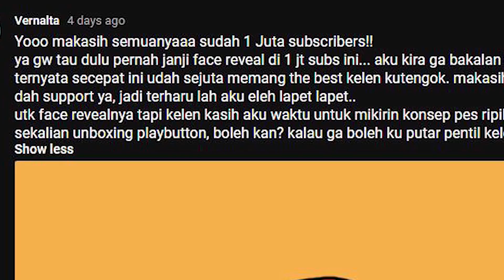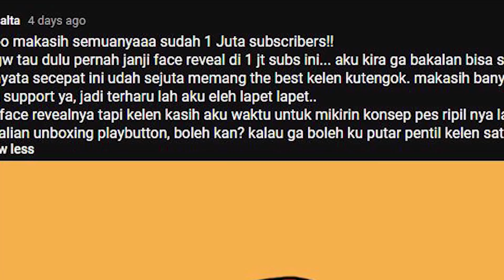Curhatan @Vernalta - 「Valorant Indonesia」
Balik lagi bersama Wortelemes bermain Valorant bersama Vernalta dan Sentinel Pro
Temen dalam video VIDEO ▼
✖  Instagram @Wortelemess / @Feelsbrian
▸Editing Software: Adobe Premiere CC
▸Outro: Candy-Coloured Sky